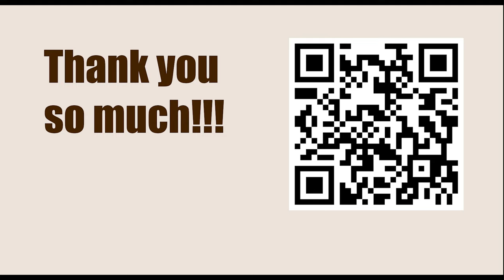Igor Bondarevsky vs Vassily Smyslov, Mosca 1946 || ISRAEL GELFER (Positional Chess)